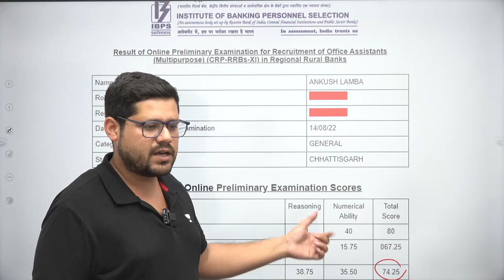RRB CLERK 2022 SCORECARD!!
In this short, Educator Ankush Lamba will be discussing RRB Clerk Scorecard in detail.

You can enroll to Unacademy Subscription and get the following benefits:
1. Learn from your favourite teacher
2. Dedicated DOUBT sessions
3. One Subscription, Unlimited Access to Live Online Classes and Videos
4. Real-time interaction with best-in-class teachers
5. You can ask doubts in live online classes
6. Limited students in each Class
7. Download the videos & watch them offline